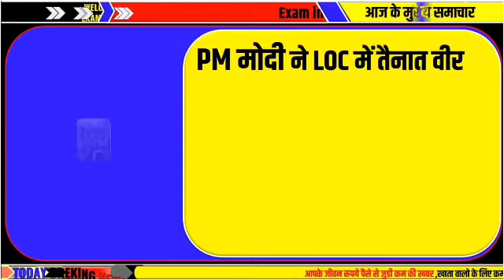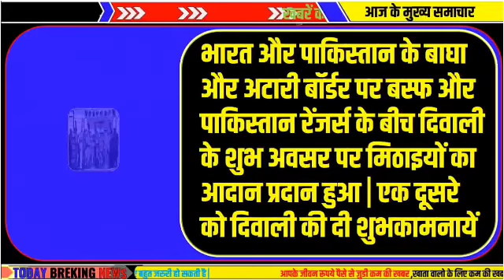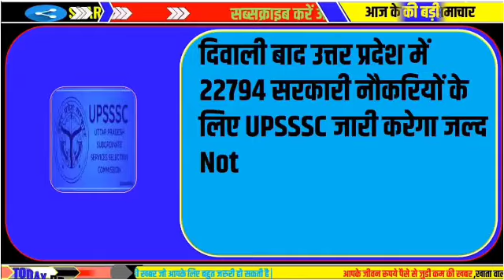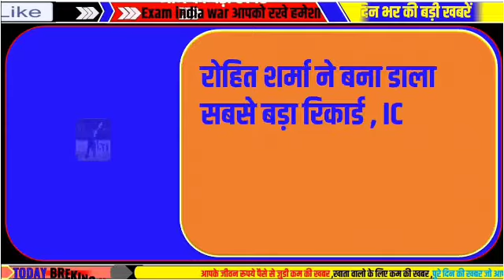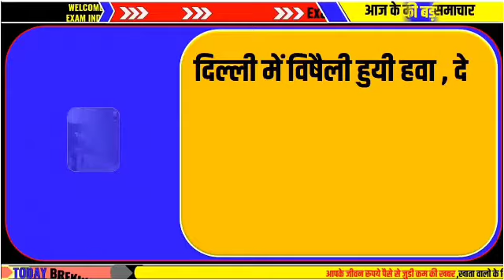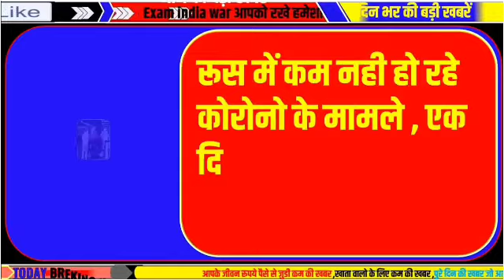Top 10 News। Today top 10 news। To Breaking News।